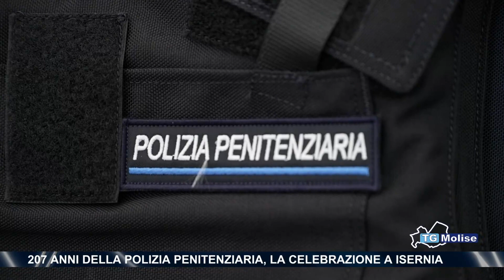207 anni della Polizia Penitenziaria, la celebrazione a Isernia